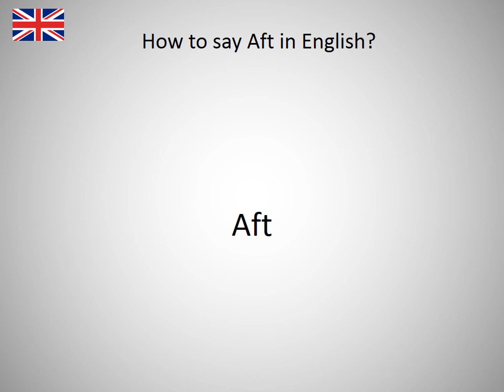How to say Aft in English?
How to say Aft in English? Learn the pronounciation Aft! How to Pronounce Aft. Expand your vocabulary, learn English words. Practice English online. Use this free pronunciation guide to practice words at a time. Learn English for free. Thank you for viewing, please like or subscribe! hoe om te sê, si të thuash, እንዴት እንደሚናገር, wie sagt man, comment dire, come dire, como dizer, как сказать, nasıl denir, cómo decir, 怎么说, πώς να το πω, hoe zeg je.